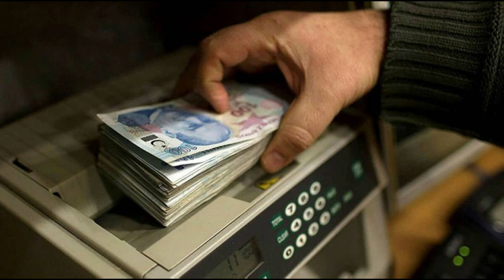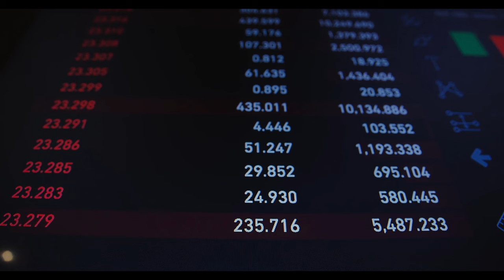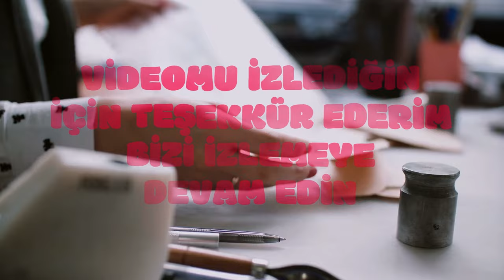Emeklilere ayda 2 kez ücretsiz oldu! Büyük kolaylık sağlayacak